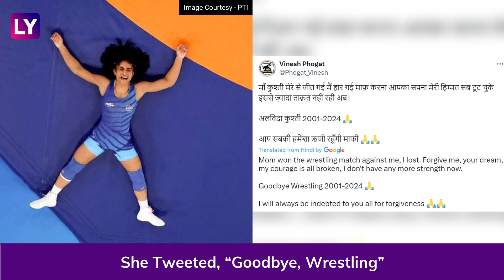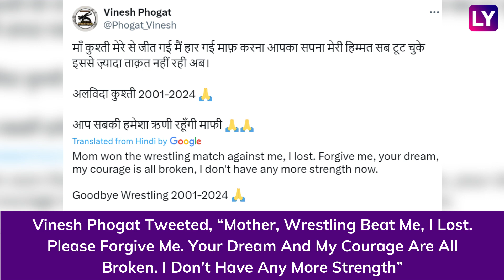Vinesh Phogat Retires: India’s Star Wrestler Announces Retirement After Olympic Disqualification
India’s ace wrestler Vinesh Phogat announced her retirement from wrestling. She tweeted, “Goodbye, wrestling.” This comes after her disqualification from the Paris Olympics 2024. Phogat had entered the finals of the 50 KG women’s wrestling freestyle. However, the 29-year-old was disqualified as her weight exceeded by 100 grams. Vinesh Phogat has appealed to CAS asking for a joint-silver medal. Vinesh Phogat tweeted, “Mother, wrestling beat me, I lost. Please forgive me. Your dream and my courage are all broken. I don’t have any more strength.” Watch the video to know more.